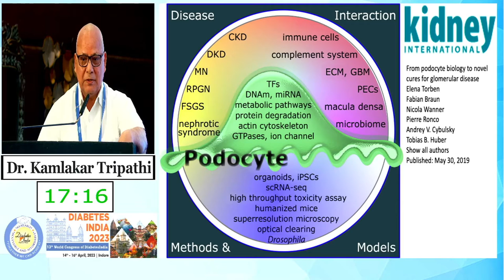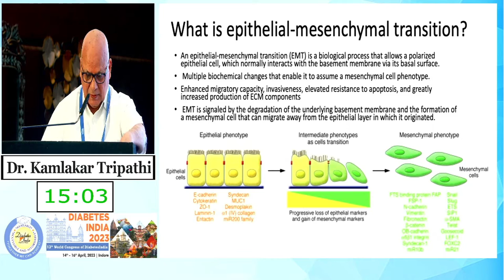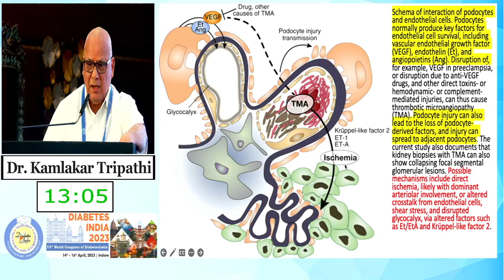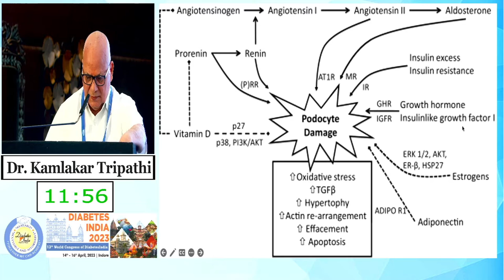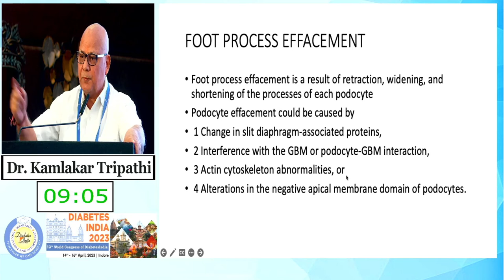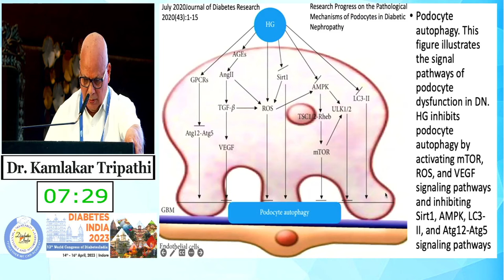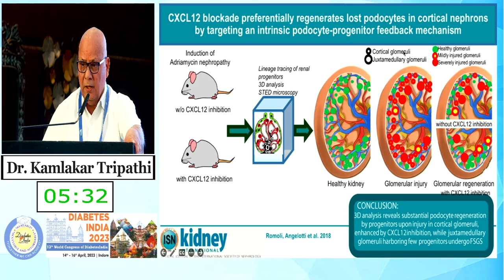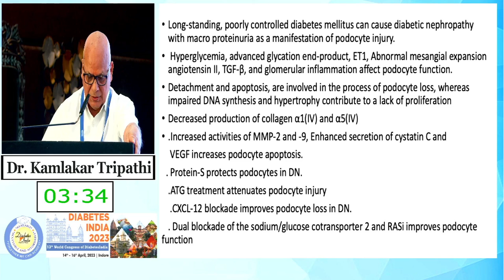Dr. Kamlakar Tripathi | Diabetes India 2023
Topic: Mechanism of Podocyte Injury in Diabetes Kidney Disease